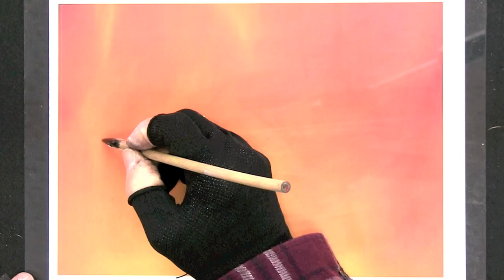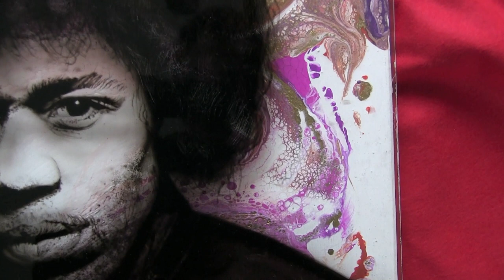Airbrush & Fluid art Jimi Hendrix 2 エアブラシ&フルイドアート ジミ・ ヘンドリックス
今回はエアブラシとフルイドアートを練り合わせてみました。
音楽；アルベニス　「アストゥリアス」
クラシック名曲サウンドライブラリーより使わせていただきました。